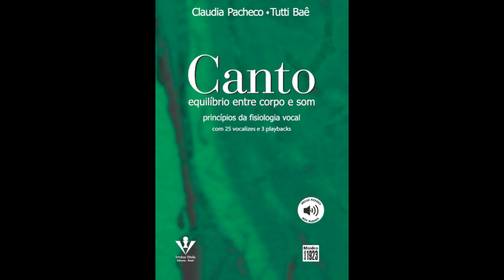ENTREVISTA COM A CANTORA E PRODUTORA DO VOX MUSIC STUDIO - TUTTI BAÊ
Contatos:
TUTTI BAÊ: